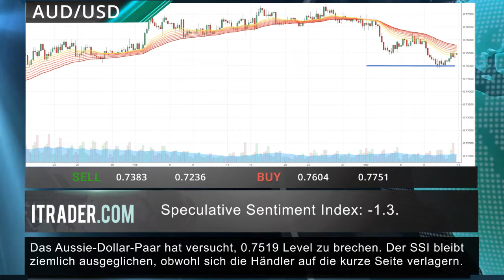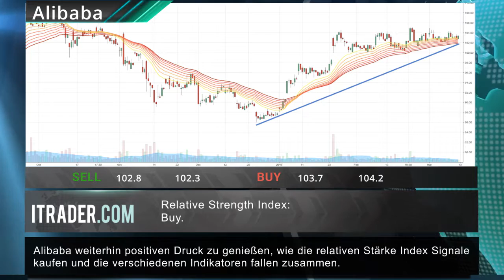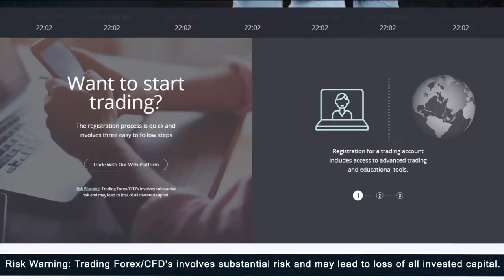ITRADER.COM - Täglicher Marktbericht -14.03.17